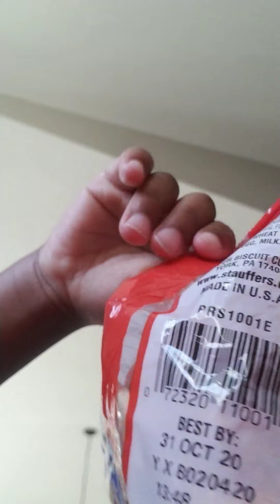May 31, 2020